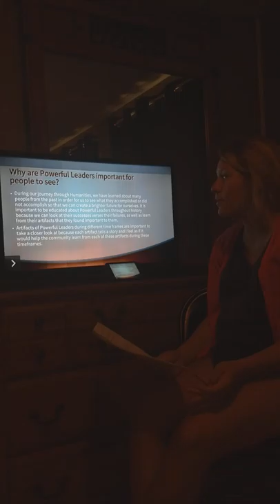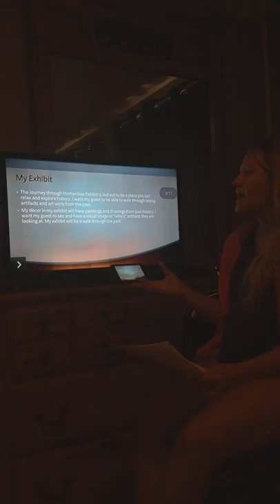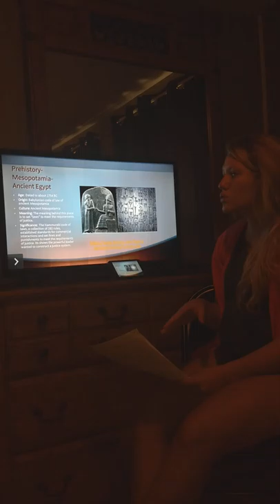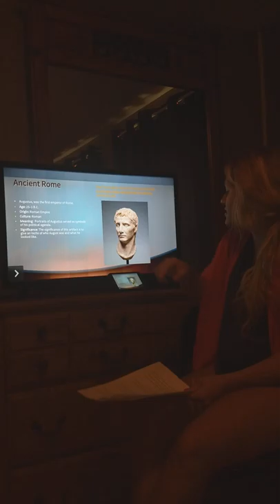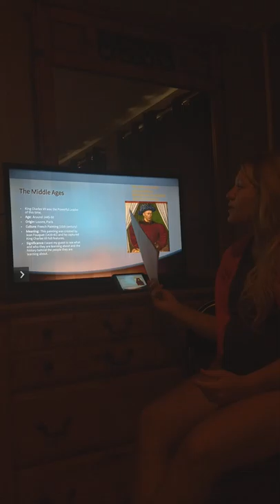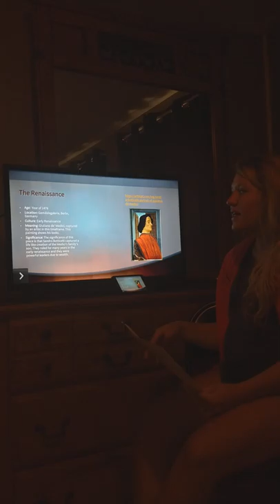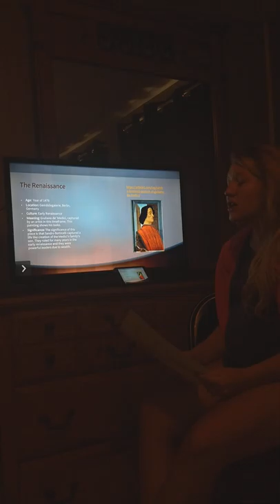Exhibit Proposal - A Journey Through Humanities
A journey through humanities